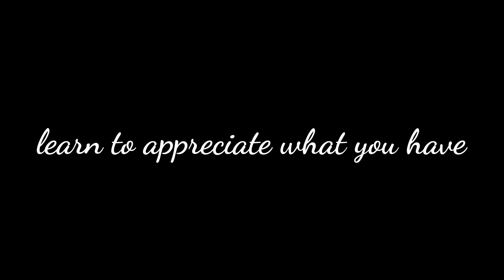watch shorts viral horrorstories fyp short viral silenthorrorstory horrorstories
Everything you need to take your project to the next level.
silent horror